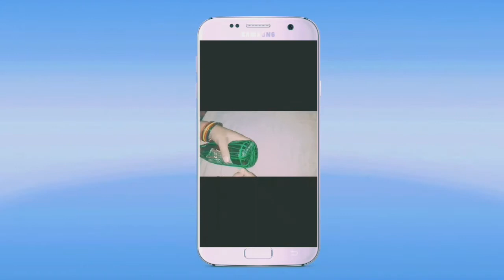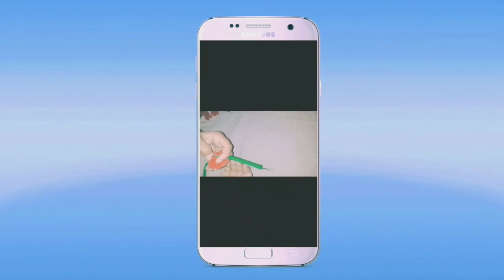MAKE X-RAY AND WOOLEN FLOWER POT //WOOLEN CRAFT,HOW TO MAKE YARN FLOWERS BEER BOTTLES(BEAR KO BOTTLE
HELLO FRIEND WELCOME TO MY TECHNO SUMI CHANNEL THANKS FOR WATCH MY VIDEO

HO TO MAKE X-RAY AND WOOLEN FLOWER POT WOOLEN CRAFT FELT HOW TO MAKE YARN FLOWERS OF BEER BOTTLE BEAUTIFUL GULDASTA AT HOME